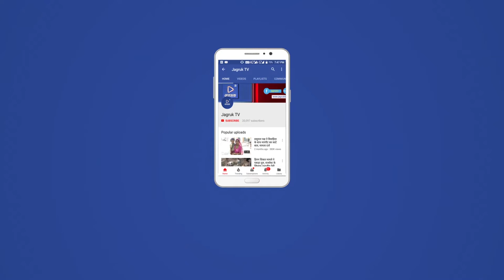JAGRUK TV : जोधपुर : रेलवे के विकास को लेकर सांसदों ने की चर्चा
उत्तर पश्चिम रेलवे के जोधपुर मंडल में तृतीय मंडलीय समिति की बैठक आयोजित
जोधपुर। उत्तर पश्चिम रेलवे के जोधपुर मंडल पर शनिवार को तृतीय मंडलीय समिति की बैठक का आयोजन किया गया। इस बैठक में जोधपुर मंडल के क्षेत्राधिकार के सांसदों के साथ बैठक कर रेल उपभोक्ताओं को उच्च स्तरीय सेवाएं व सुविधाएं प्रदान करने तथा रेलवे के विकास संबंधी विषयों पर चर्चा की गई।